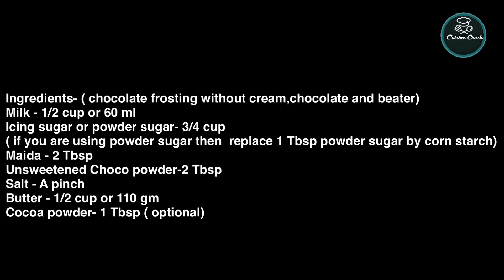Chocolate Frosting Without Beater | Chocolate Butter cream frosting | Ermine Frosting Recipe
In this video i showed How you can make a chocolate frosting without beater or blender, i also showed how you can do frosting without piping bag
If you like this recipe please give it a Thumbs up .

Ingredients- ( chocolate frosting without cream,chocolate and Beater/ Blender )

Product i used from Amazon-(india)

OTG -You can go with this morphy otg

Cast iron tawa

Cast iron Tawa

Jowar flour

Cake making supply kit

Bread Tin

Cake tin 6”

Parchment paper for baking and cooking-

Cake making kit

Measuring Cup

Cocoa powder

Palette knife

Star Nozzle tip

Amazon products in UK-

Cast iron tawa
Jowar flour
Foxtail Millet
Icing Nozzle set
Cake turntable with cake decorating stuff
Cocoa powder
Chocolate for cake Baking-
Piping bag
Hand Beater-350 Watt
Stand Beater
Icing color
Cake tin
Bread tin

For this recipe i used 240 ml measuring cup)
Milk - 1/2 cup or 120 ml (By mistake i type 60 ml in video)
Icing sugar or powder sugar- 3/4 cup
Maida - 2 Tbsp
Unsweetened cocao  powder-2 Tbsp
Salt - A pinch
Butter - 1/2 cup or 110 gm
Cocoa powder- 1 Tbsp (optional)

1. Do try my eggless chocolate cupcake recipe -
(In kadhai and oven )

2. Do try my eggless tres leches cake recipe-

3. Do try my Eggless Bread recipe-

I
4- stabilized whipping cream frosting-
Recipe-

chocolate frosting with cocoa powder,chocolate frosting without cocoa powder,chocolate frosting
chocolate buttercream frosting without beater,
chocolate ganache frosting without beater, chocolate buttercream frosting without mixer,
chocolate frosting without electric beater,
chocolate frosting recipe without beater ermine frosting wilton,
ermine frosting without mixer,ermine frosting cake,
ermine frosting chocolate,ermine frosting for cupcakes,ermine frosting review,ermine frosting recipe,ermine frosting america's test kitchen,
best ermine frosting recipe,